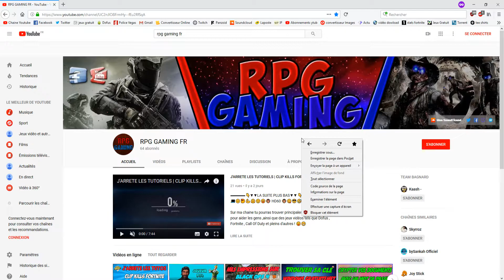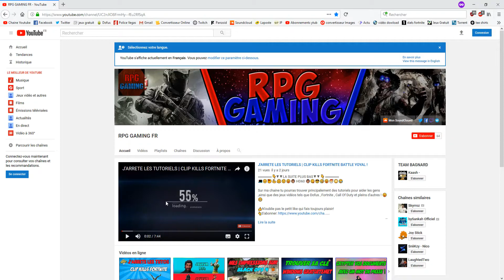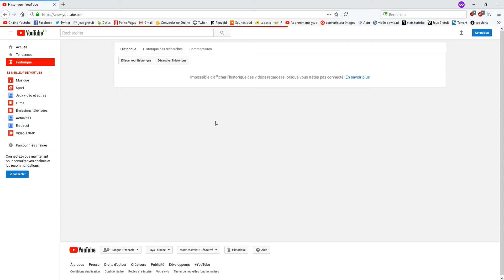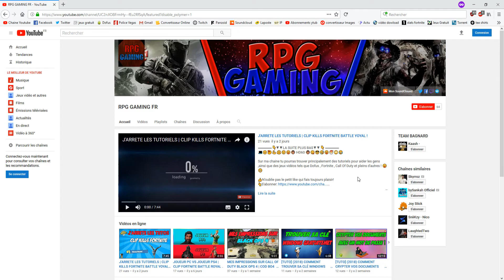[TUTO] (2018) COMMENT REVENIR A L'ANCIENNE VERSION DE YOUTUBE !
▬▬▬▬ 👇▼▼LA SUITE PLUS BAS▼▼ 👇 ▬▬▬▬
💻😑🍤💪🤗😉😝🐵 HD60 🐵😋😎🤣😝🎅🙄😂

Je vous montre comment revenir à l’ancienne version de Youtube sur Mozilla Firefox 😛😀
Le code à coller : &f4=4000000&f5=30&f6=8

▬▬▬▬▬▬▬● INFOS PERSO●▬▬▬▬▬▬▬

🍌Crée ton compte Dofus pour que je sois ton parrain!
🐟Pseudo Dofus: Legendaire-fureur Serveur Nidas

💬Mail: RPGGAMINGFROfficiel@gmail
🎮PSN: Xx-RPG-GAMING-Xx ps4 et ps3
💻STEAM: RPG GAMING FR
✔️code de reduction Gamoniac 7 euros: rpggamingfrgamo7

🐌 ♪ MUSIQUE ♪ 🌞 MINIAMAKER 🌞 ET INFORMATION!

🎨MiniaMaker: Moi